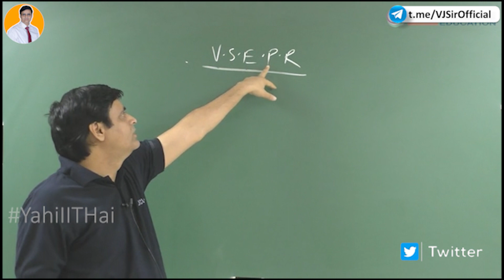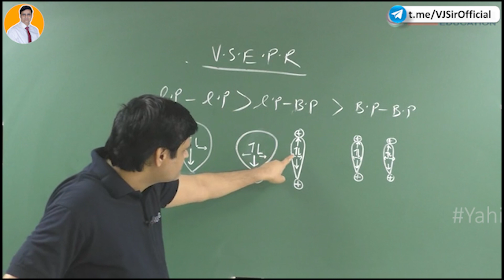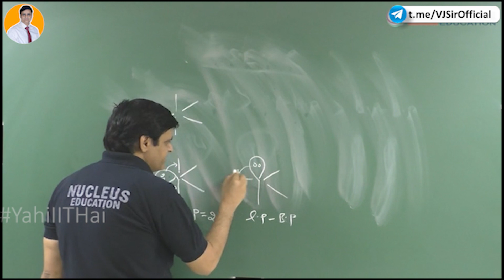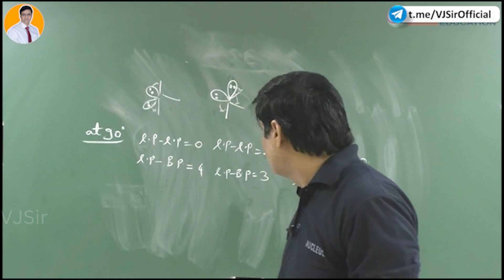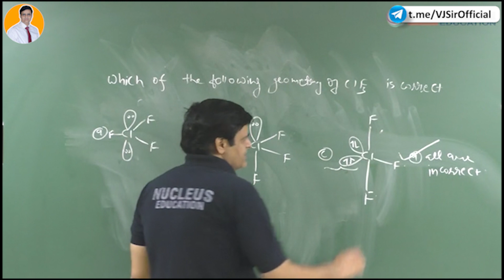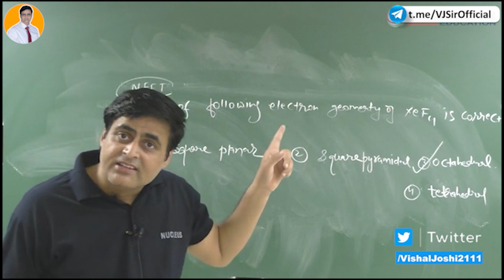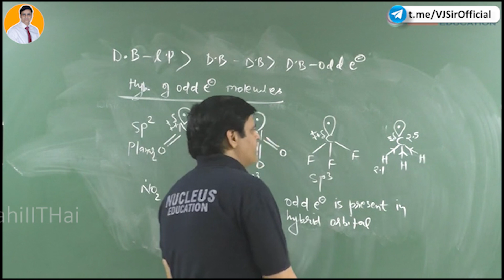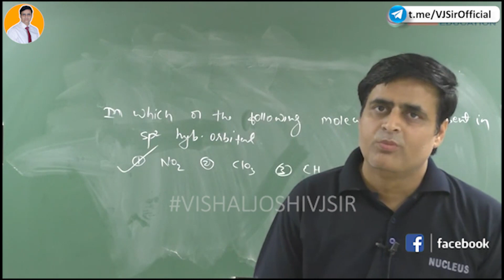Chemical Bonding Part - 8 | Part 8 By Vishal Joshi Sir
Hello Everyone,
I'm Vishal Joshi, Apka Pyara VJ Sir. Bring the new about Chemical Bonding Lecture. I hope this video lecture will help in your study.

Inorganic Chemistry Book for JEE (Main & Advanced)
Problems and Solutions in Inorganic Chemistry.
VJ Sir Mentored ICHO Gold medalist Kshitz Garg, Sharvik Mittal, Ayush Kadam & Kushal Babel. Also mentored Yash Mishra recipient of Pradhan Mantri Bal Shakti Puraskaar 2020 from President Ram Nath Kovind. Many students scored 100 percent marks in JEE Mains and JEE ADVANCED under the guidance of Vishal Joshi Sir.

Chemical Bonding Part - 1 | Part 1 By Vishal Joshi Sir
CHEMICAL BONDING in 1 Shot From Zero to Hero JEE Main & Advanced
chemical bonding crash course
chemical bonding iit jee
sovind sir chemistry lectures
Togair stability
octet complete
bart lett
Ionic compond red colour
first discos compond of noblegas
clossification of chemical bond
strong ionic
covalent
metallic
weak dipole h bond
formed by fon
dipole mduled dipole
ion dipole ion induced dipole
v.w.f covalency bont formation point
maxi mum covaleny s block d block
oxidation state peroxioic
h with metal
h with non metal
hydrazoicacid
total value
which of the following acid hasper oxylinkage
Marshall's acid
peroxodisal pharil acid
it is permanant formal change
number of bonds it doesn't depends upon
vishal joshi inorganic chemistry

Electrolysis water
commercial method
trace of acid bas
highly purified 99.95
its is by product of formation
75 criteria for jee mains 2022
75 criteria jee mains 2023 droppers
75 percent criteria for jee 2023 droppers
75 percent criteria jee mains 2023
75 percentage criteria in jee mains 2023
brine solution
at cathode
at ande
water gas
coal gasification
water gas shift reaction
borsch process
Dielectric const
Ionic Bond
Covalent
H bonding
co-ordinate
type of hydrogen
Temporary
Permanent
Boiling
75 percent criteria for jee mains 2023
jee main 75 percent criteria 2023
jee mains 75 percent criteria 2023
jee 2023 75 criteria
jee main 2023 75 percent criteria
75 percent criteria for jee mains 2023 dropper
jee 2023 75 criteria for droppers
jee 2023 75 percent criteria
clark's method
calgon method
zeolitic
permuted
Ion exchange resin method